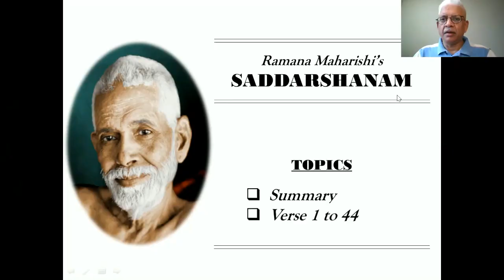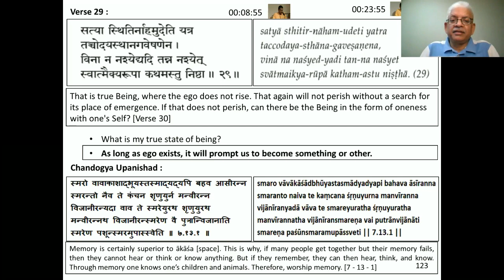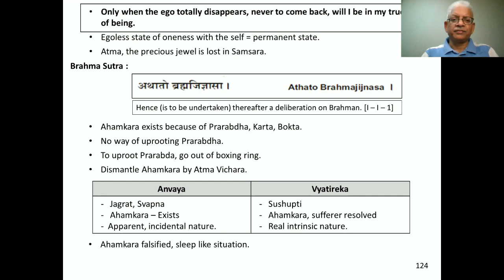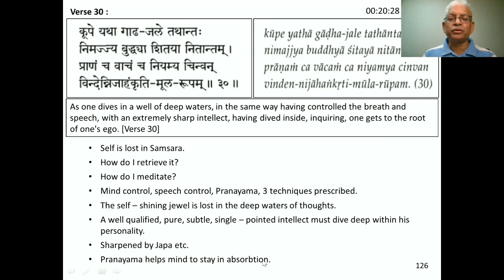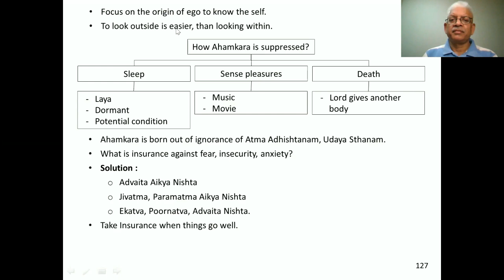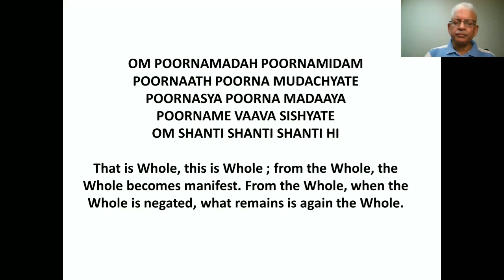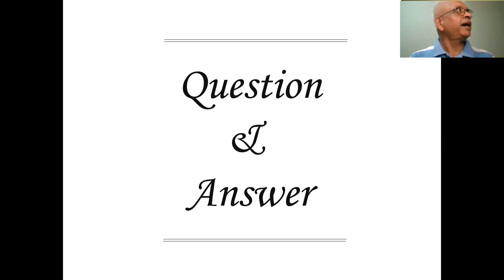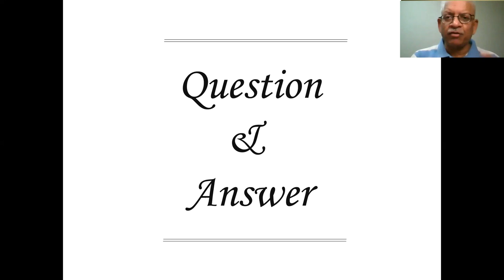Saddarshanam - Lecture 11 (Verse 29 to 31)